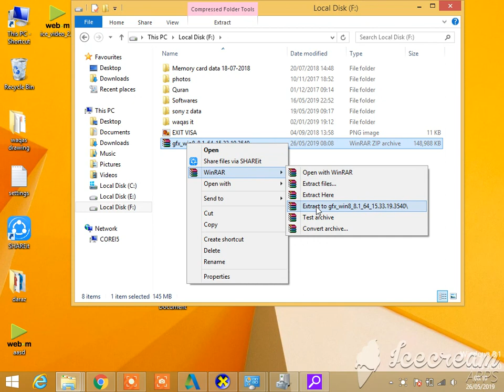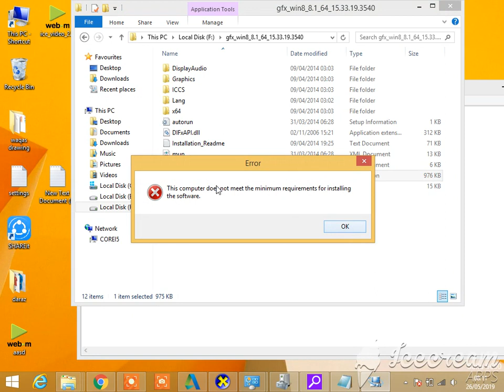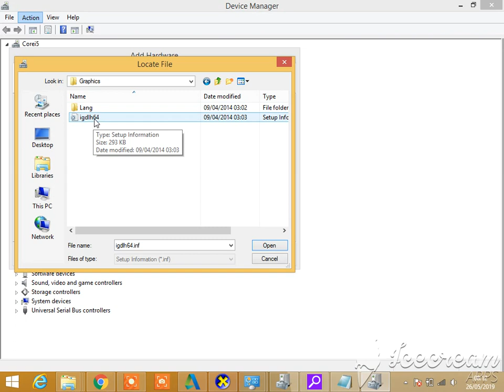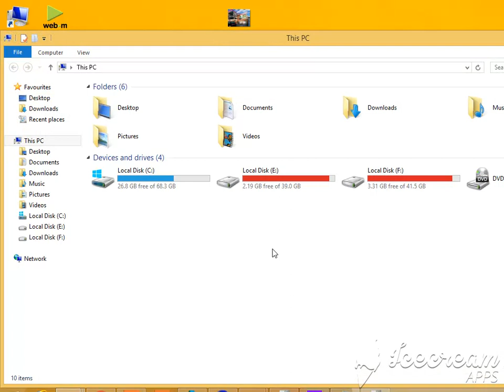Installation Error "This computer does not meet the minimum Intel® hd Graphics Drivers 2020 Subscri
How to resolve "This computer does not meet the minimum requirements
Installation Error Messages for Intel® hd Graphics Drivers
Intel HD Graphics Driver vs Your computer does not meet the minimum requirements